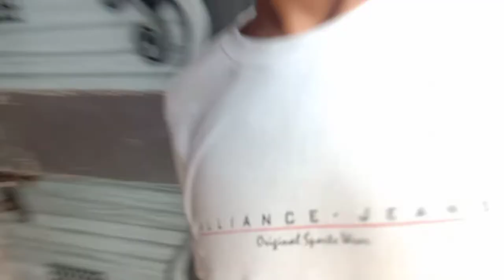||Bua ji na sabko dataa ||Bua ji na sabko dataa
||Bua ji na sabko dataa